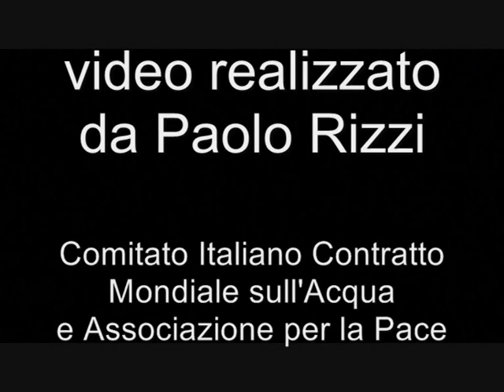4 Carovana - Nei villaggi beduini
La carovana dell'acqua raggiunge i villaggi dei beduini nomadi per verificare tutte le difficoltà della loro vita circondati dagli insediamenti dei coloni israeliani